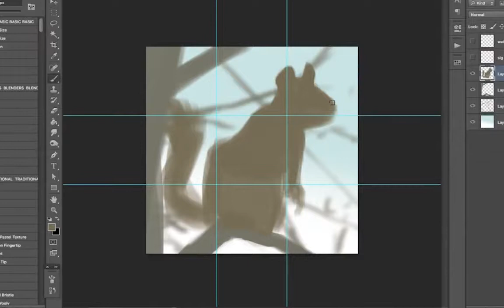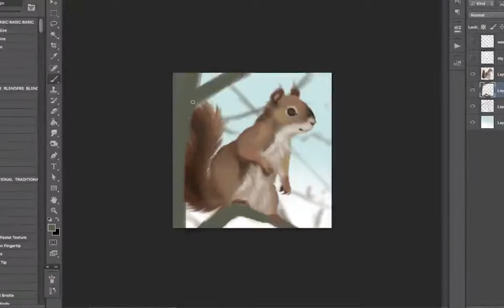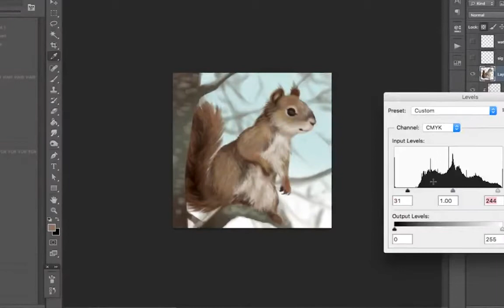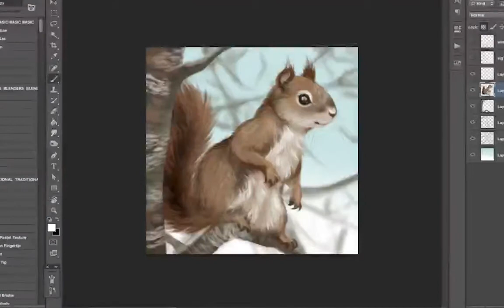Squirrel in Branches - SpeedPaint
Junklicious - Wake